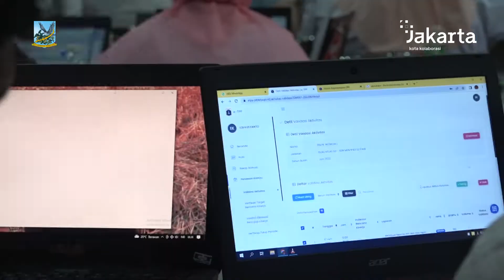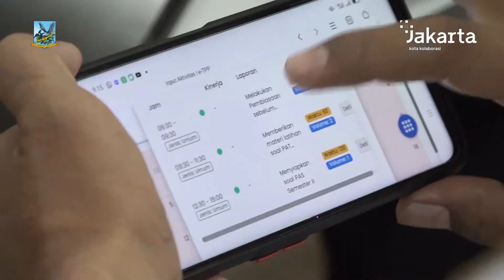1.800 PPPK Guru Dapat Sosialisasi Penginputan E-TPP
Sebanyak 1.800 Pegawai Pemerintah dengan Perjanjian Kerja (PPPK) Guru Formasi Tahun 2021 mengikuti Sosialisasi input sistem E-TPP di Aula Gedung Pusat Pengembangan Kompetensi Pendidik, Tenaga Kependidikan, dan Kejuruan (P2KPTK2) Kota Administrasi Jakarta Pusat, Jalan Budi Utomo, Kelurahan Pasar Baru, Kecamatan Sawah Besar, Rabu (6/7).

Kepala Suku Badan Kepegawaian Kota Administrasi Jakarta Pusat Yanu Hardiyanto mengatakan, TPP merupakan kepanjangan dari Tunjangan Perbaikan Penghasilan yang diberikan untuk para PPPK diluar dari gaji yang diterimanya. Dan untuk mendapatkannya perlu dilakukan penginputan rencana kinerja maupun aktivitas kerja setiap harinya.

Yanu menjelaskan, sosialisasi atau pelatihan ini dilaksanakan selama dua hari di dua tempat yaitu, P2KPTK2 Jakarta Pusat dan Universitas BSI yang berada di Jalan Kramat Raya.

"Diharapkan dengan sosialisasi ini PPPK dan atasannya yaitu kepala sekolah bisa melakukan penginputan rencana kinerja maupun aktivitas secara benar di setiap bulannya karena itu merupakan dasar pemberian TPP dari pemerintah Daerah ke pegawai PPPK," tandasnya.